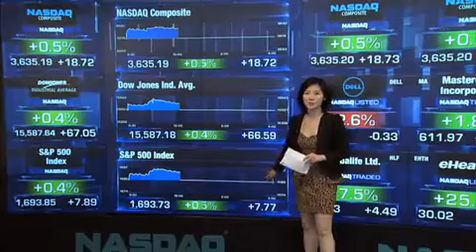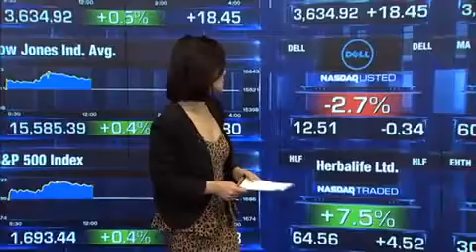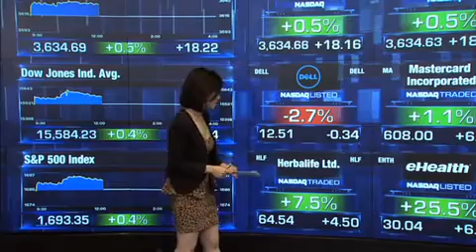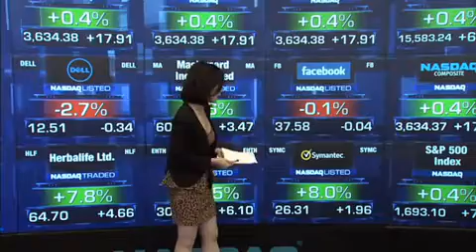7月31日：较好GDP和ADP就业数据好，美股反弹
每日来自纳斯达克现场美股的最新报道，市焦点个个击破，分分钟把握市场脉搏。